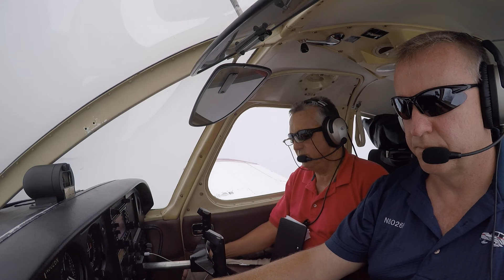IFR RNAV 9 arrival Oshkosh AIrventure 2016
MVR conditions at Oshkosh made the RNAV 9 approach a wise idea for our arrival at Airventure 2016 Oshkosh.
 Landing on the white dot.
Piper Cherokee-140
Airventure2016

KOSH 281553Z 06010KT 10SM BKN017 OVC055 20/17 A2997
     RMK AO2 SLP138 T02000167